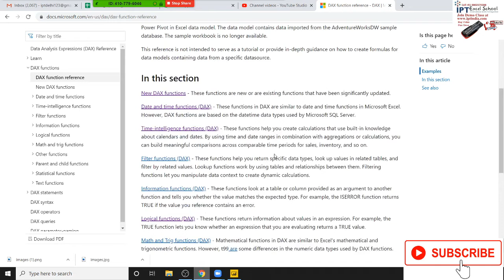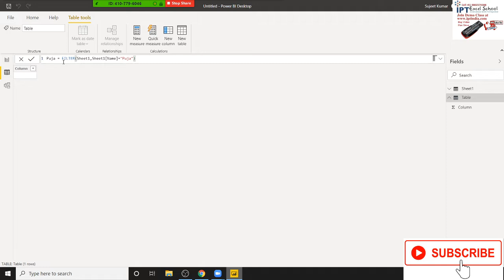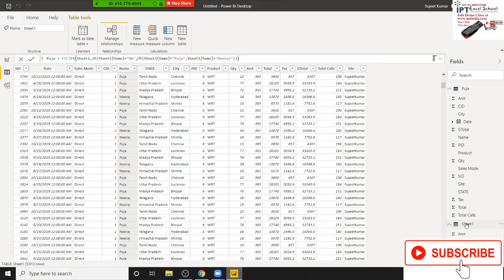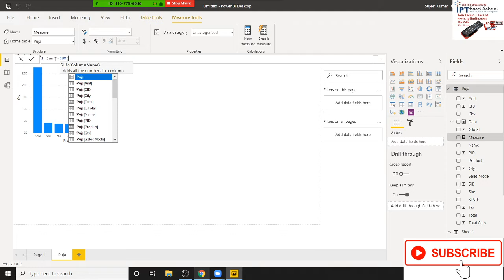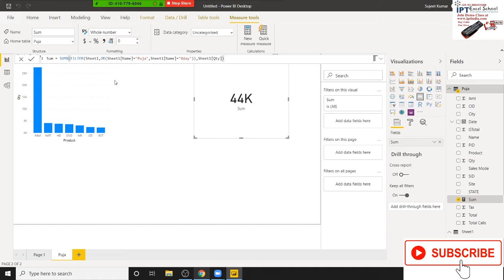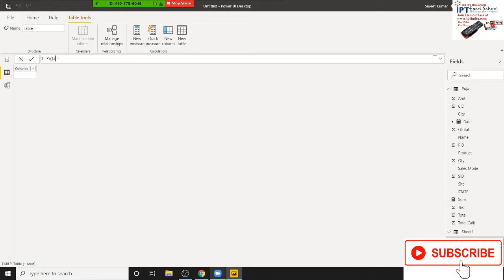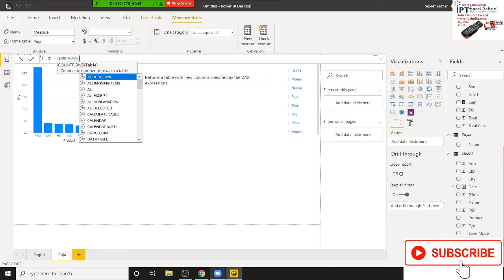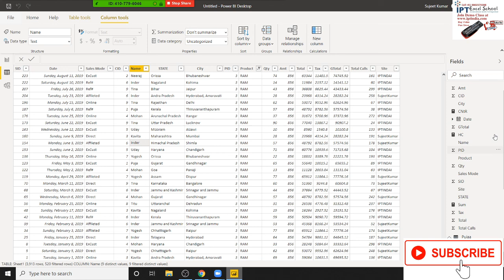6 1 Filter Function - Power BI Dax Function